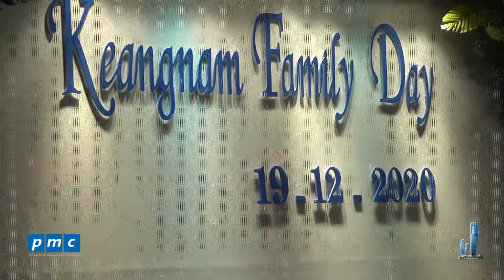Keangnam Palace Landmark - Family day - English version